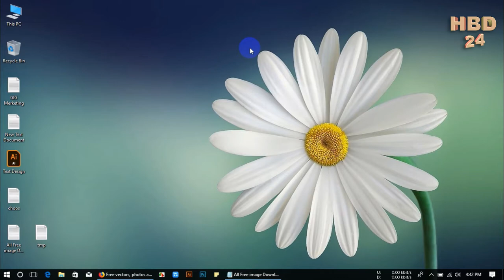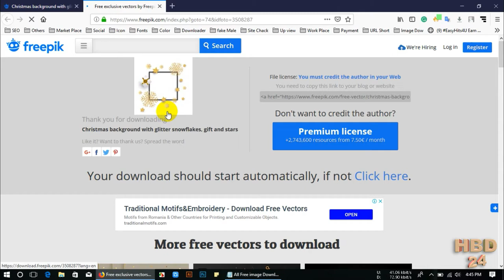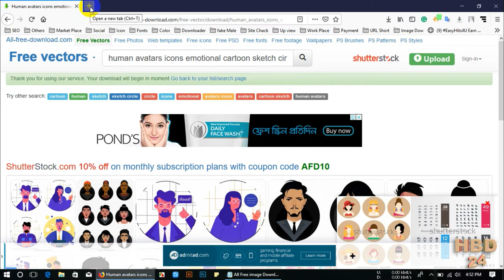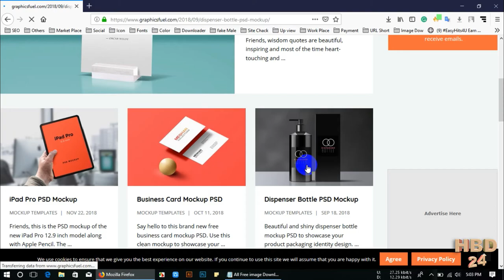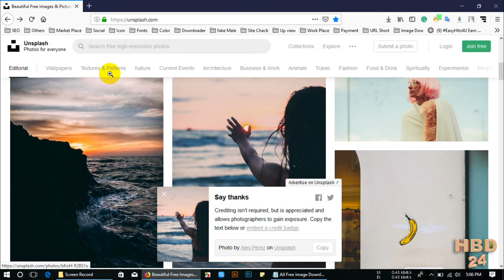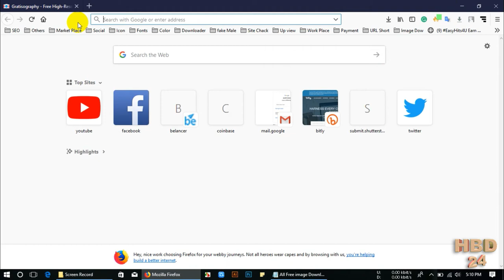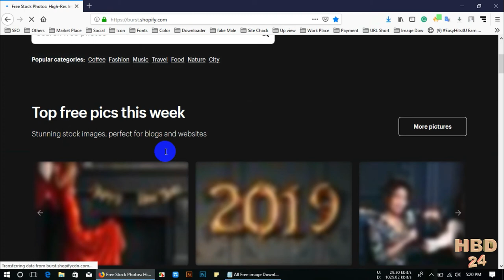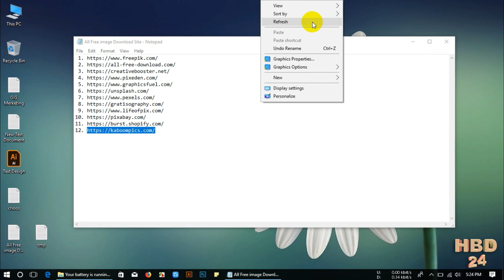Top 12 Best FREE Download Websites Stock Photos|Vector|PSD Files|Icons|Templates|Patterns [2019]